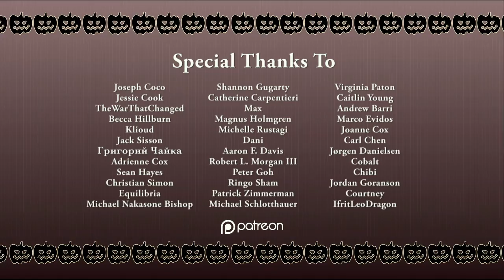Let's Dub Halloween Otome Pt.6 (Bandages) - The Episode Without Bandages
Directed by: Mazerly

Welcome back to Halloween Otome! We're starting over from square one with a new director and a nearly two-years-improved cast...and this time we're finishing this for good! Enjoy!